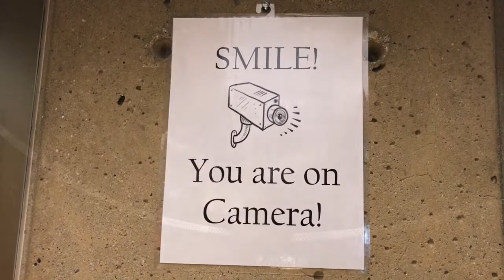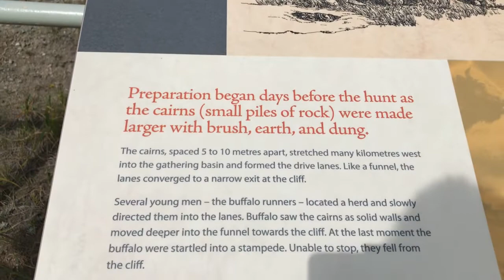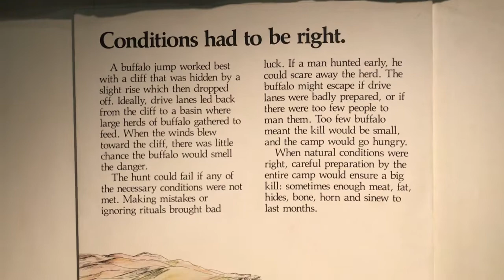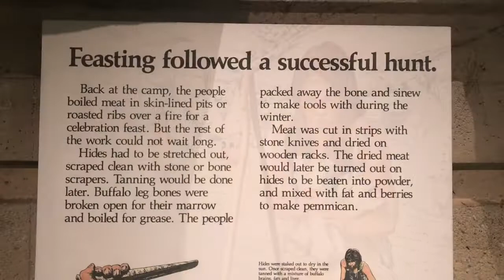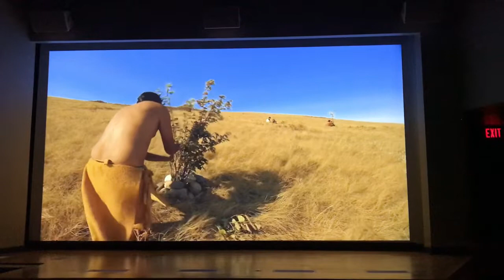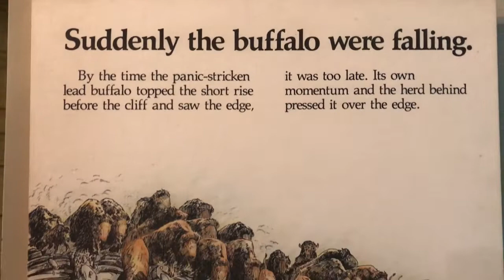2019_08(E) Head-Smashed-In Buffalo Jump (PANAMERICA from Anchorage to Panama)